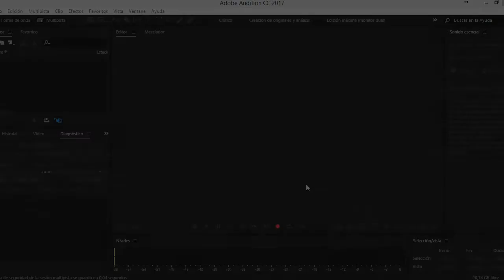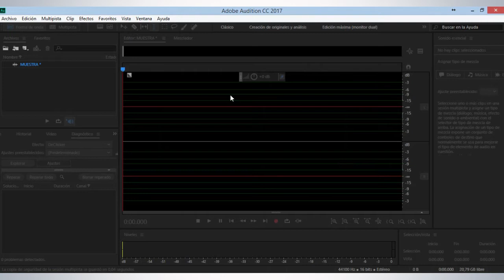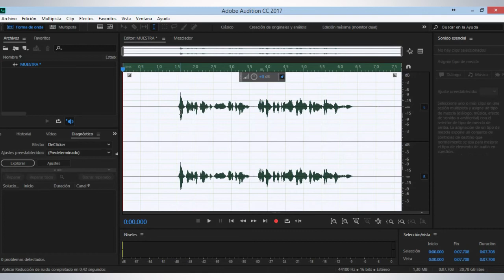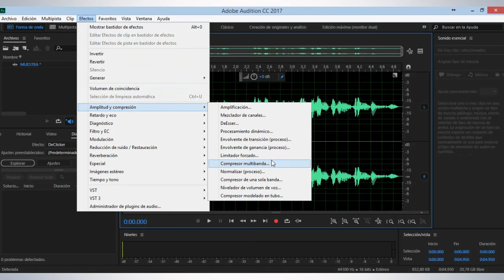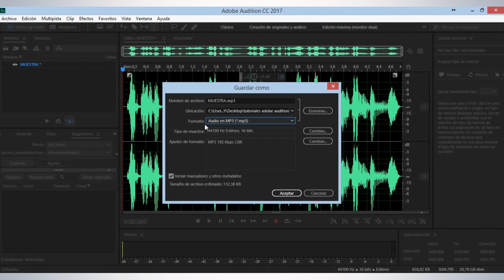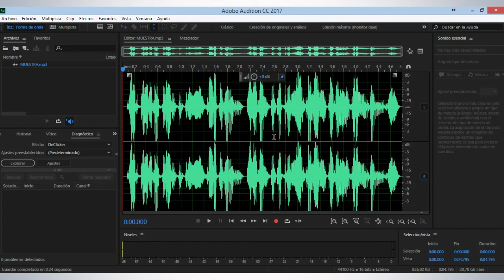tutorial 1 Grabación voz Adobe Audition 2017